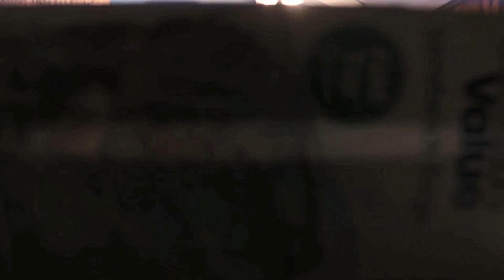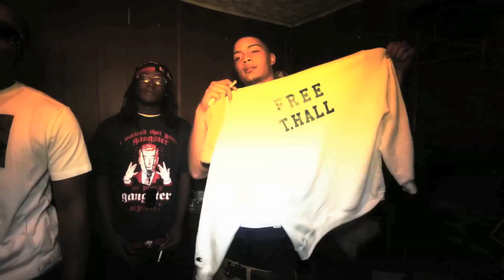NBA Kobi - Penny Hardaway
NBA Kobi booking #
GLOBAL